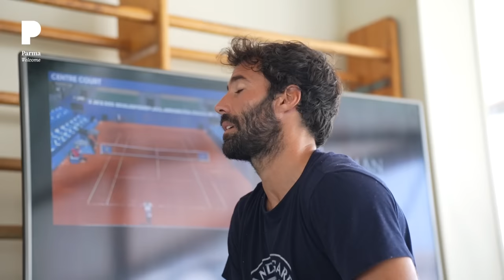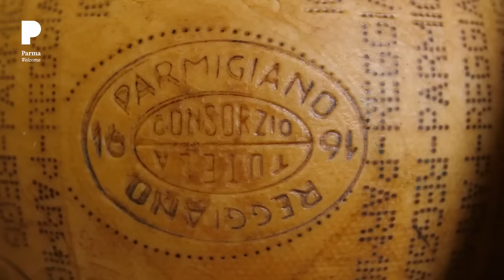Jon Eysseric sparring d'Alcaraz, Rune, Goffin et Gasquet à la Hopman Cup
Merci à la ville de Parme de nous permettre de couvrir la 1ère édition de la Hopman Cup à Nice. Pour la 1ère fois de l'histoire, cette compétition mixte à lieu en France !

Jonathan Eysseric nous décrit la qualité de jeu et la lourdeur de balle des joueurs contre lesquels il est sparring partner à la Hopman Cup.